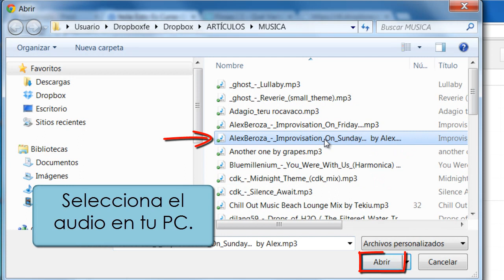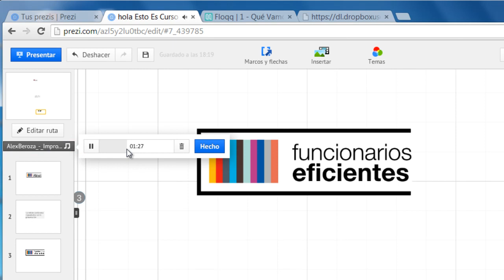Tutorial de Prezi - Como insertar música de fondo en tu presentación